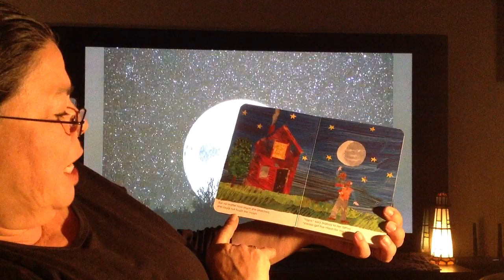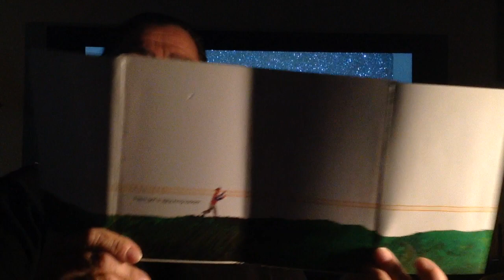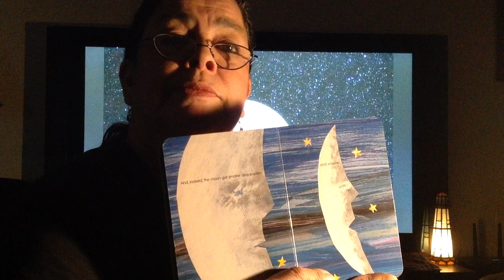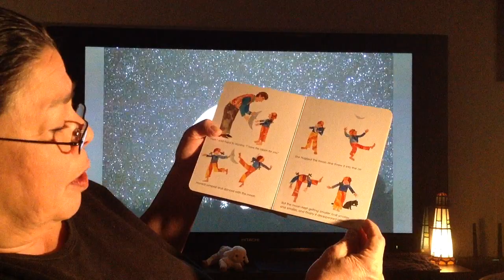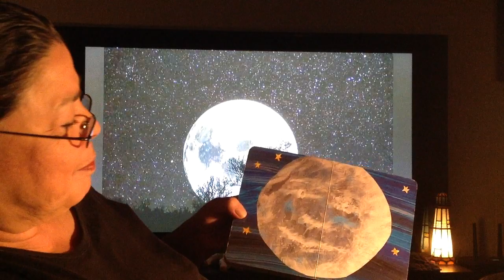Ms Sylvia reads "Papa Please Get The Moon For Me"